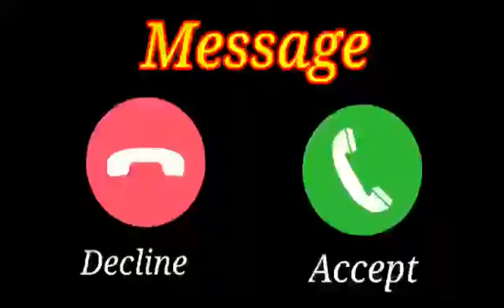Cute sms message Ringtone | Message Tone | Love ringtone | notification tone